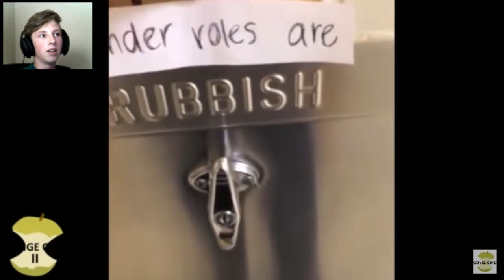Try not to Cringe! | 80 subscriber milestone!!!